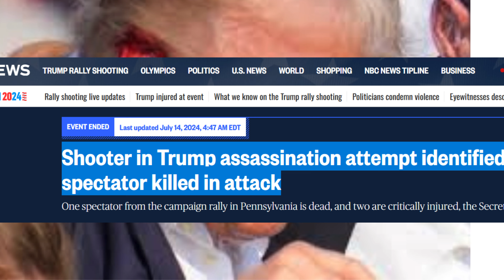Latest Update: Donald Trump SHOT at Campaign Rally; Shooter Identified - Joe Biden Responds!-DETAILS